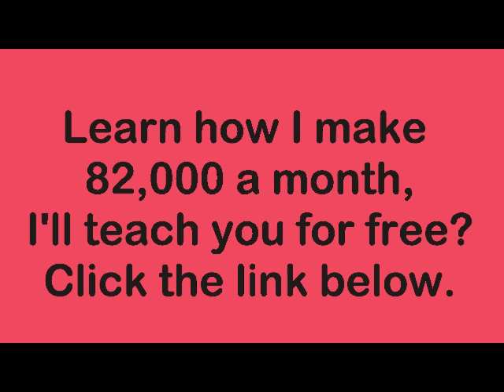Rhyme Room - Yelawolf (Feat. Raekwon & Killer Mike)